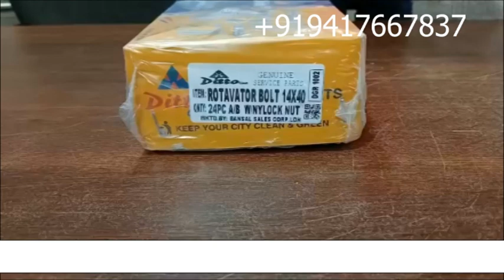ROTAVATOR BOLT 14 X 40 WITH NYLOCK NUT(रेटावेटर का कोई भी सामान लेना हे तो ये विडयो देखो)